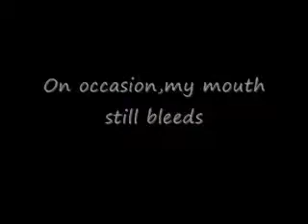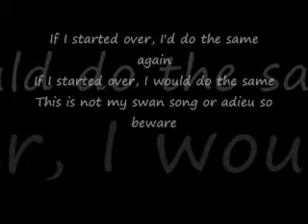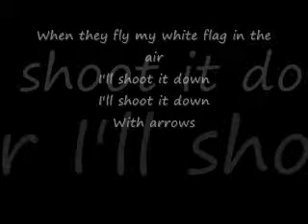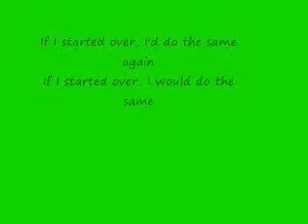[New Song] Fireworks-Arrows WITH LYRICS